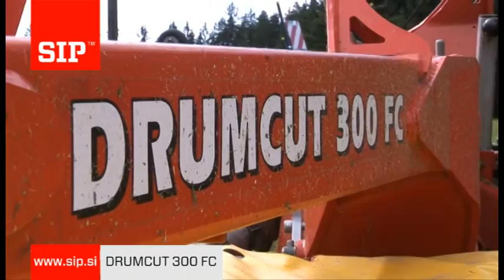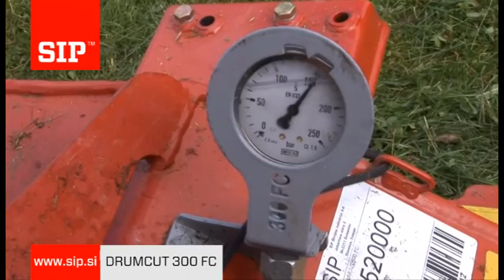SEGADORA SIP DRUMCUT 300 FC DVD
Segadora de tambor SIP